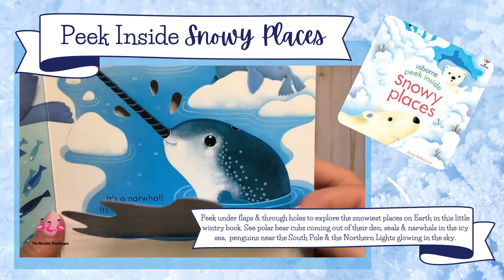Peek Inside Snowy Places - Usborne Books & More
Check out one of our NEWest additions to the beautiful Peek Inside series!  And find more like this book and all other genres at my - then head on over to my VIP Facebook group where I offer literacy tips, monthly giveaways, new title updates and amazing clubs, book boxes and sales!
Happy reading!